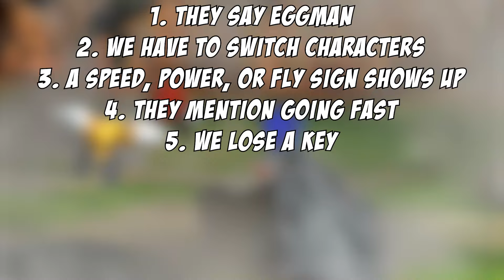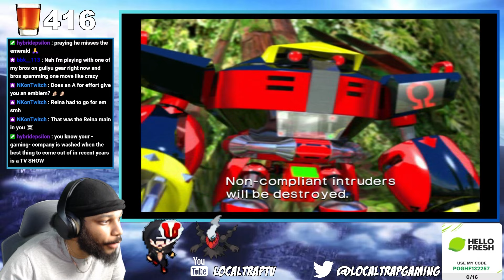Do NOT Turn *Sonic Heroes* Into A Drinking Game..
"Ahhh S@#% Here We Go Again"

Good Vibes ONLY 😮‍💨. You can call me Local, Trap or Your Favorite Youtuber!

RULES:

Every time we get hit
Every time we die
Every time they say eggman
Every time we have to switch characters
Every time a speed, power, or fly sign shows up.
Every time they mention going fast (I’m falling counts as well)
Every time we lose a key
Every time they say level up
Every time we fail a special stage
Every time they say leave to either Sonic, Tails or Knuckles

Bonus rules

1 shot for every chaos emerald we do not get by the end of the playthrough